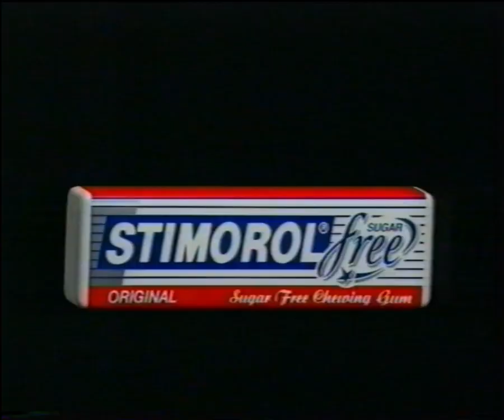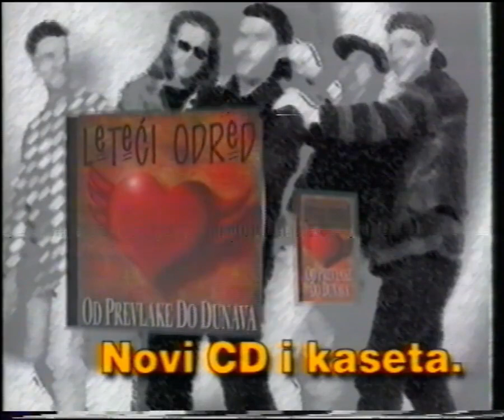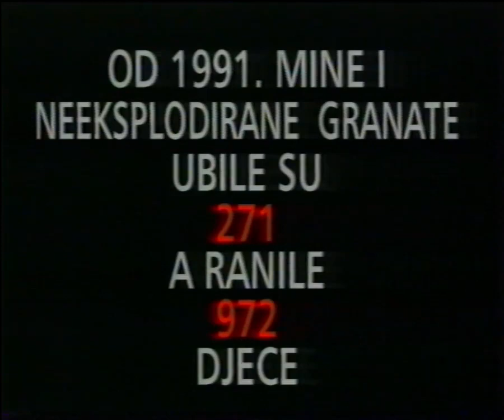HTV2 1996. - razno [25fps]